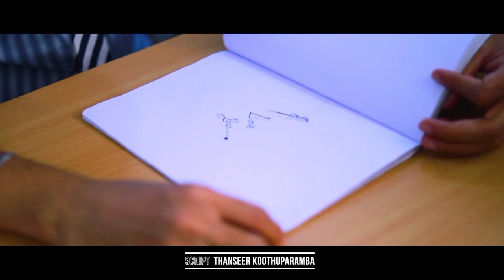പാകിസ്ഥാനി പെണ്ണിനെ വളച്ച മലയാളി | Thanseer koothuparamba new album | Full song new album